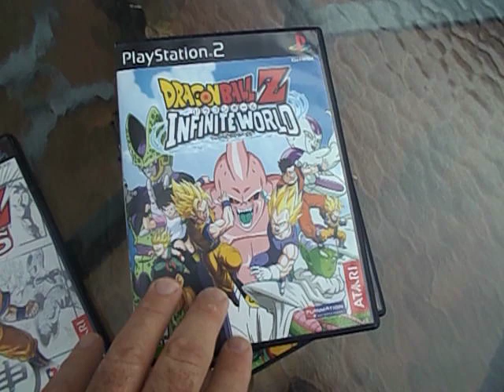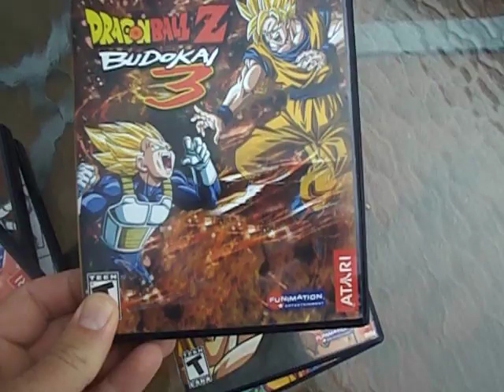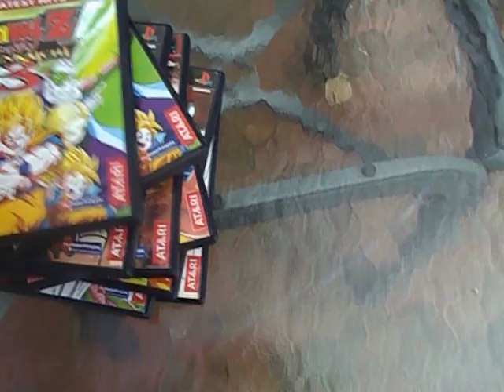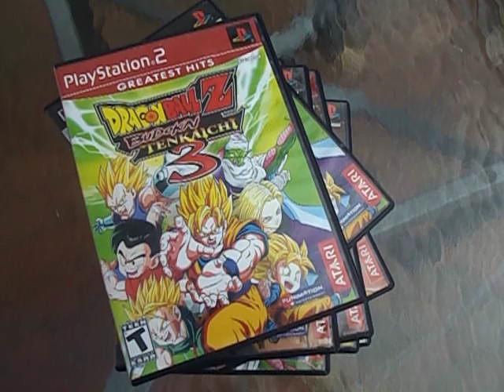Dragon Ball Z Playstation 2 / PS2 Video Games are selling on Ebay. :-)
Seems like PS2 Dragon Ball Z games are worth listing on Ebay. Some are worth $40.00 or even a little more.